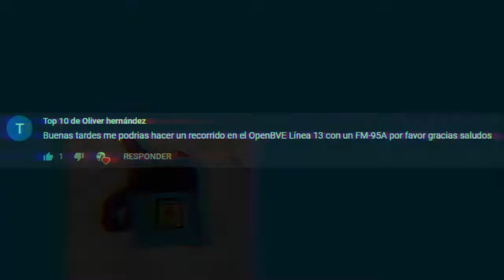Openbve México Línea 13 con un FM-95A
La Línea 13  del STC Metro de la Ciudad de México es una línea ficticia que va de la existente estación Barranca del Muerto de la línea 7 a la estación Culhuacan de la linea 12.

Créditos 😀
-Línea 13:
A sus respectivos autores
-Tren FM-95A:
Alejandro melo
Emmanuel martinez
coke goethe
Emmanuel Jeronimo
Boster chazz
Paulo Bernardo

Estaciones:
INICIO: Barranca del Muerto (Líneas 7 y 13)

La Bombilla
Miguel Ángel de Quevedo (Líneas 3 y 13)
Rafael Solana
Pacifico

FINAL: Tasqueña (Líneas 2 y 13) Terminal Provisional